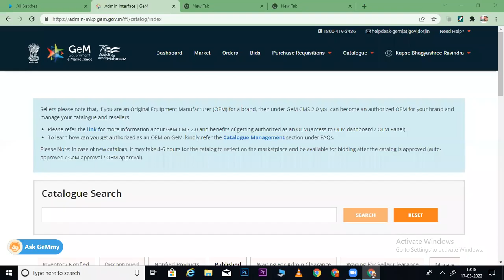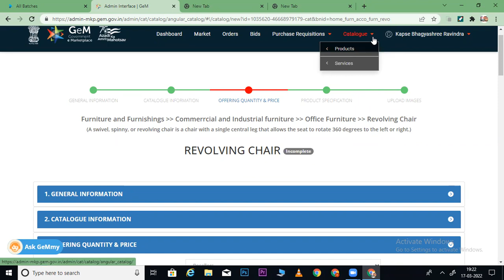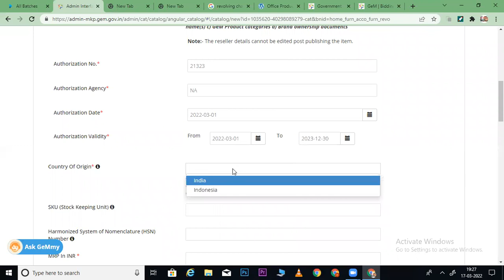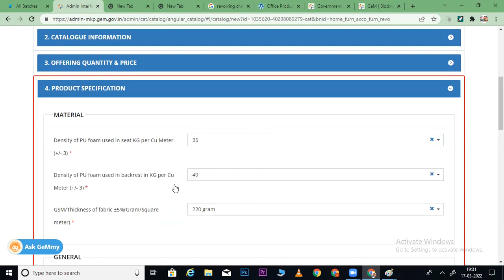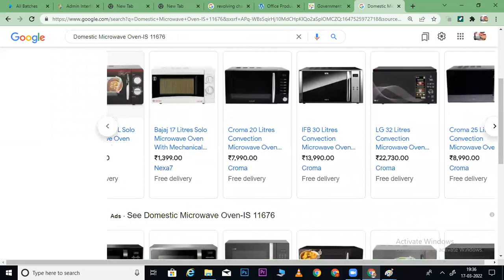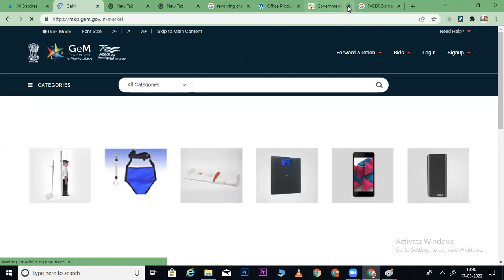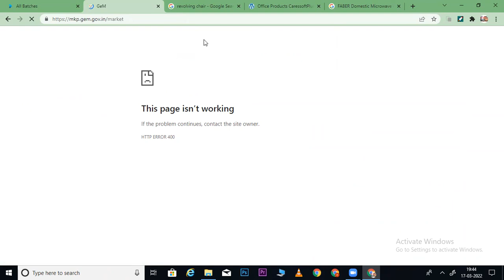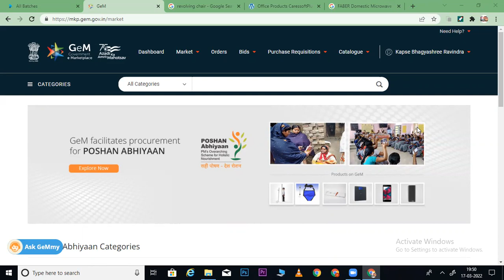NEW PRODUCT UPLOAD PROCESS IN GEM